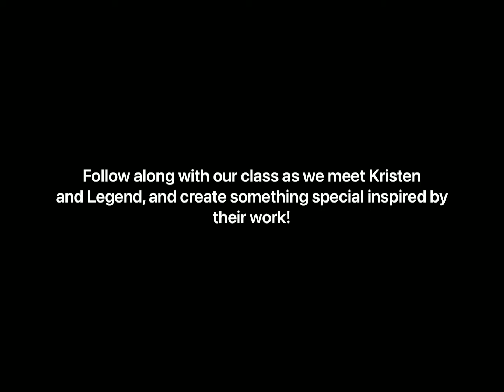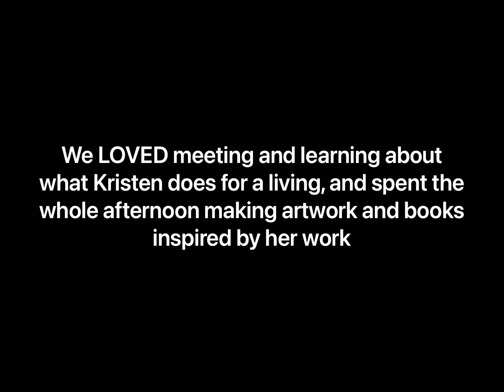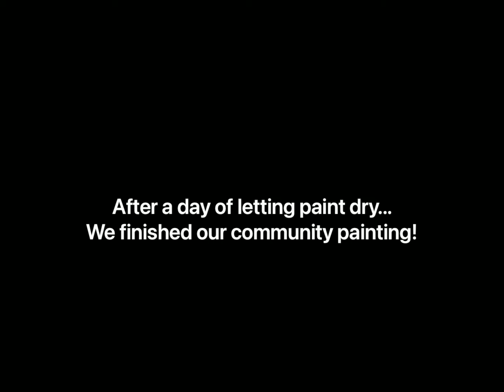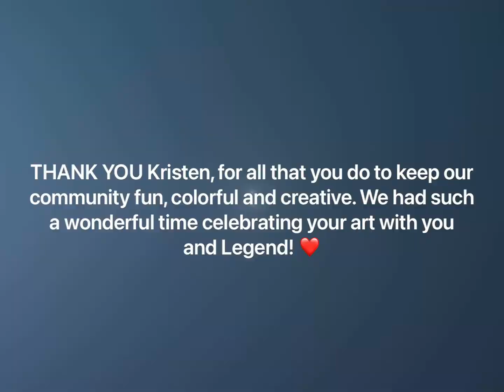Celebrating Black History Month with Full-Time Artist and Author, Kristen Nicole Mann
Happy Black History Month! Our Discovery Kids UPK teachers decided to approach the month differently this year by directly highlighting key creators and community members in our city of Binghamton, NY.

This week we learned from full time artist and author, Kristen Nicole Mann and her son Legend.

Want to make a Kristen original at home? Here are three stand out details we found after observing her work:
1. Dreamy galaxy background ✨
2. An element of nature 🦋
3. Words of affirmation border 🖼

Follow Kristen here on Facebook at 1VersatileChic or check out her

Interested in our childcare programs?